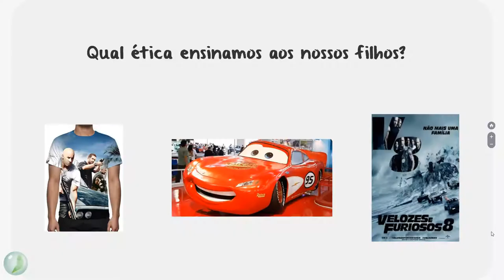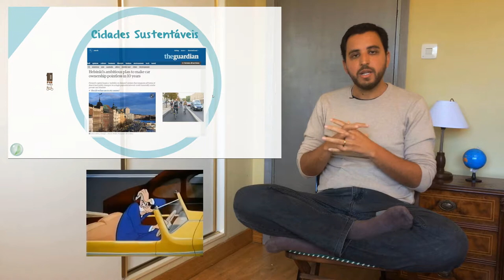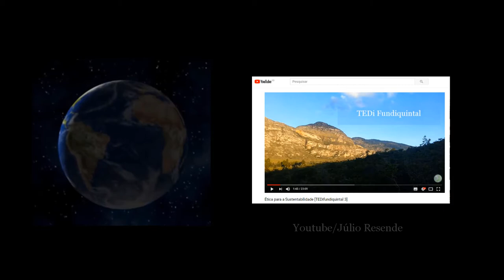Lentos e Amorosos | Júlio Resende Duarte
Velozes e Furiosos ou Lentos e Amorosos? Temos a tendência a nos sintonizar com as mesmas energias que estamos vibrando internamente. O sucesso de filmes violentos, repletos de perseguição de carros, nos mostram muito sobre nosso momento atual. No entanto, as bicicletas estão mudando cidades inteiras. Está nascendo a ética do Lentos e Amorosos.

Para o TEDifundiquintal completo sobre Consequências da crise ética e nossa corresponsabilidade, acesse: